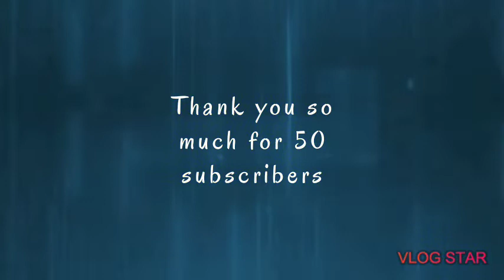Thank you so much for 50 subscribers